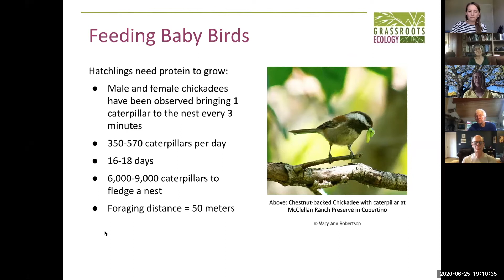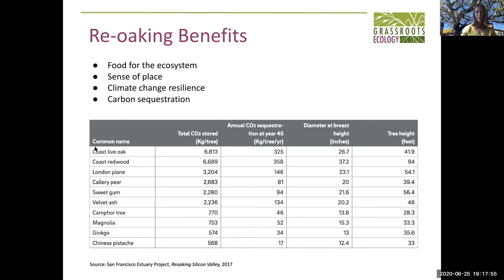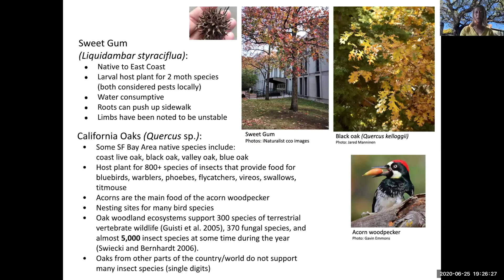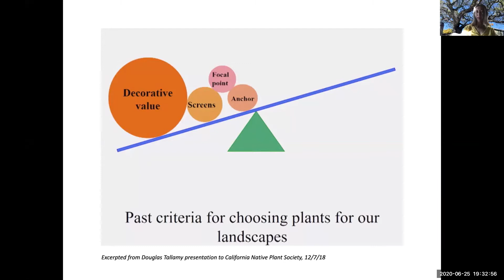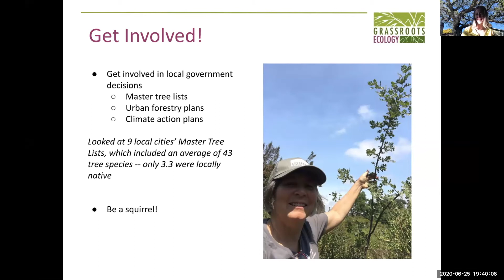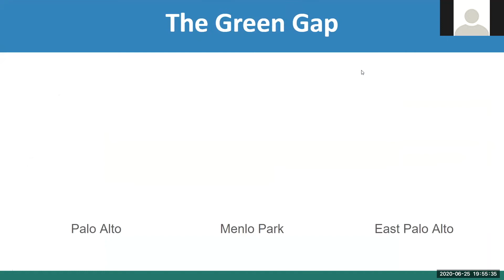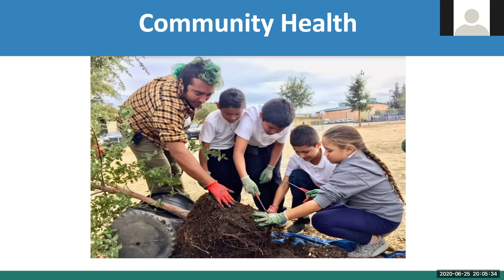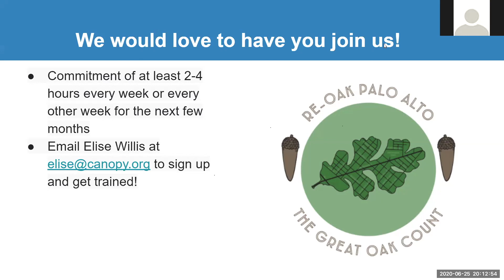Trees in Our Communities - Naturalist Talk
Talk by Junko Bryant, Grassroots Ecology Assistant Director, and Maya Briones, Community Forestry Coordinator at Canopy.